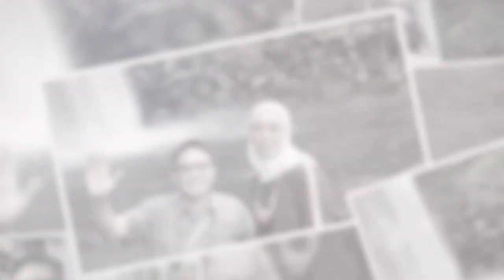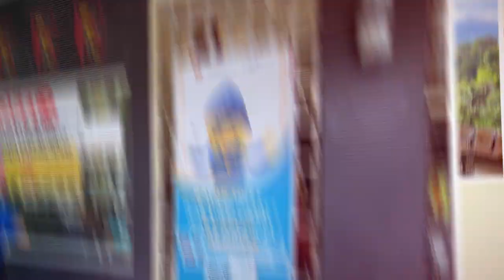Explore West Sumatra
1 - 3 July 2022 Visit the best tourist destinations in West Sumatra